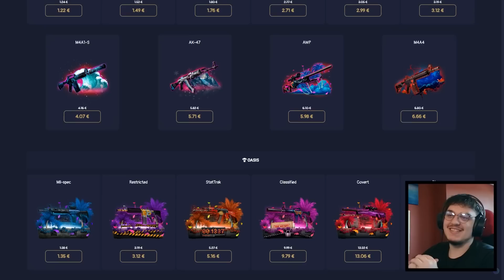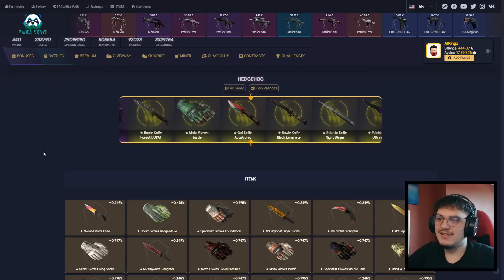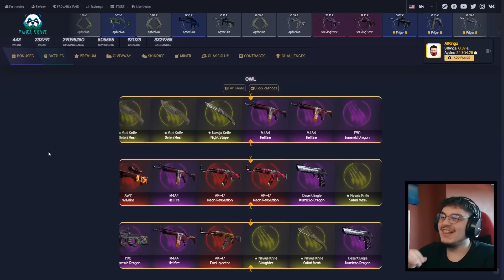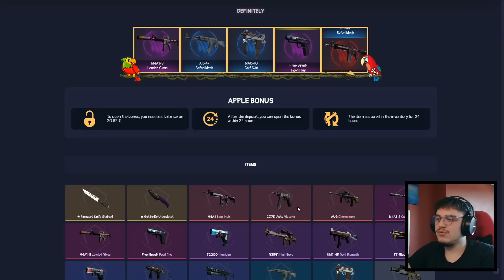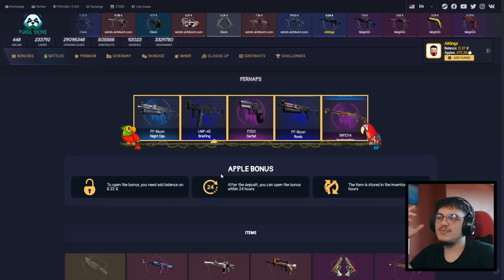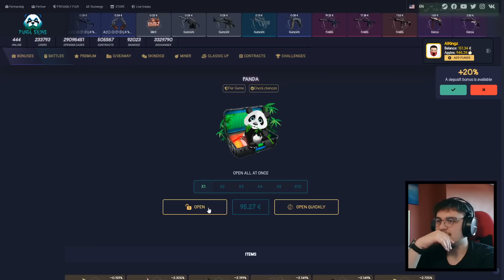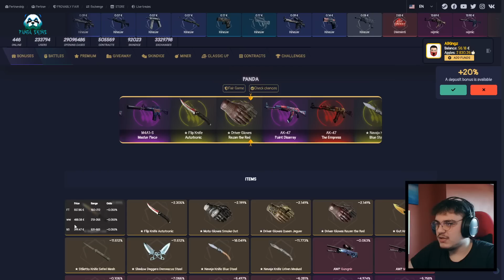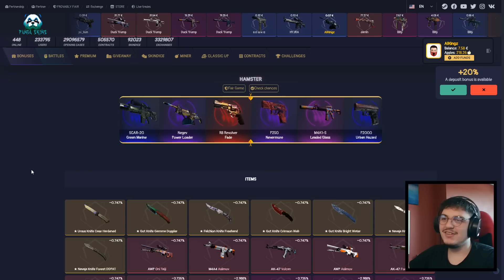JA SE SI HUPEN PARET PER 5 MINUTA !!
Faleminderit qe e ke pare videon Shqipe ! Neqoftese te ka pelqy mundesisht boje LIKE !! Edhe SHARE ne rrjetet sociale me shoket !!